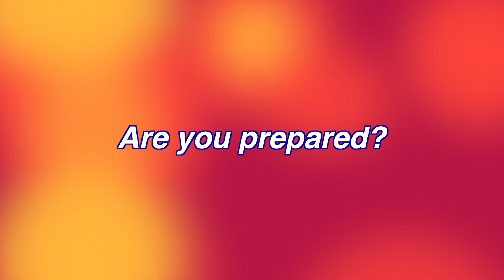Lindsey Williams - Special Events Scheduled for 2015 DVD - Trailer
- Trailer for Pastor Lindsey Williams' new DVD 'Special Events Scheduled for 2015'. Released 15th September 2014.